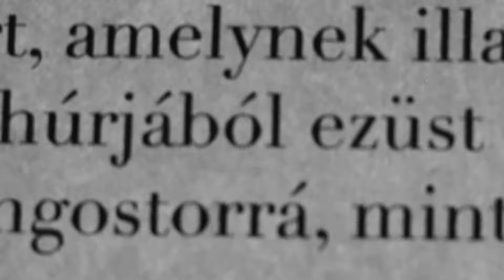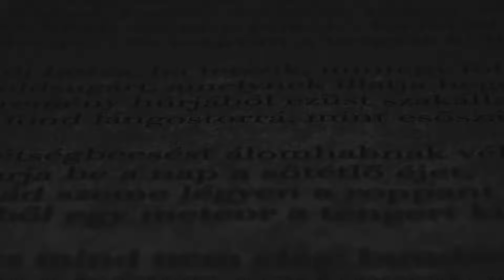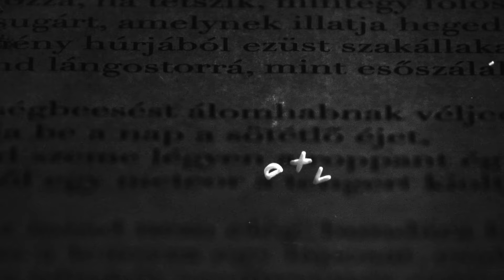INFUSION TRIO – Poétai recept | Official Music Video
A dal az Arany János Emlékév keretein belül az NKA és Hangfoglaló program támogatásával készült el és az Arany lemezen jelent meg.

Dalszöveg: Arany János
A videóklipet készítette: Zo Jankovics

Produkciós menedzser: Székely Zoltán
Producer: Molnár Gábor
Kiadja a Gold Record Music Kft.
Arany János – Poétai recept

Gyöngy, harmat, liliom, szellő, sugár, villám,
Hajnal, korom, szélvész, hattyu, rózsa, hullám,
Délibáb, menny, pokol... ha mind egybevészed:
Recipe - és megvan a magyar költészet.

Adj hozzá, ha tetszik, mintegy fölöslegül,
Holdsugárt, amelynek illatja hegedül,
A remény húrjából ezüst szakállakat,
És fond lángostorrá, mint esőszálakat.

A kétségbeesést álomhabnak véljed,
Takarja be a nap a sötétlő éjet,
Rózsád szeme légyen a roppant ég boltja,
Melyből egy meteor a tengert kioltja.

S ha ez mind nem elég: bundára hasalván
Pislants a leányra egy laposat, csalfán;
Fújad a tilinkót szedtevettés szájjal,
S kenje meg Apolló fürteidet...

(1852)